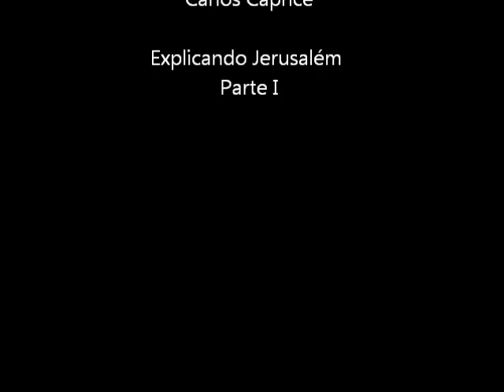Explicando Jerusalém Parte I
Carlos Caprice explica, com riqueza de detalhes impressionante, a cidade de Jerusalém. Nesta primeira parte, ele vai da parte alta do Monte das Oliveiras à baixa. Acompanhe!